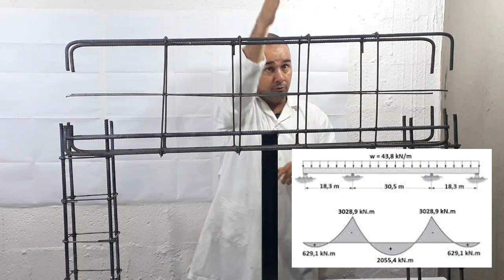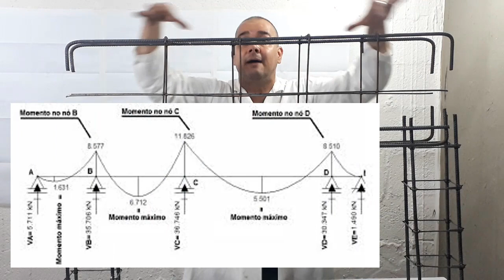O que são VIGAS HIPERESTÁTICAS?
engenharianaprática Este vídeo aborda o conceito das VIGAS HIPERESTÁTICAS ...
Entenda como funciona múltiplos pilares à estrutura.